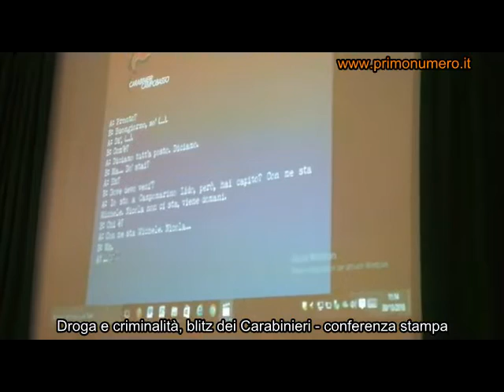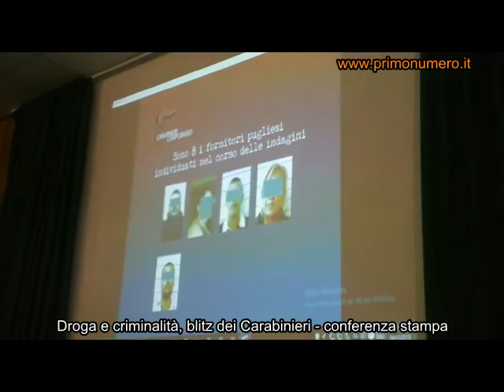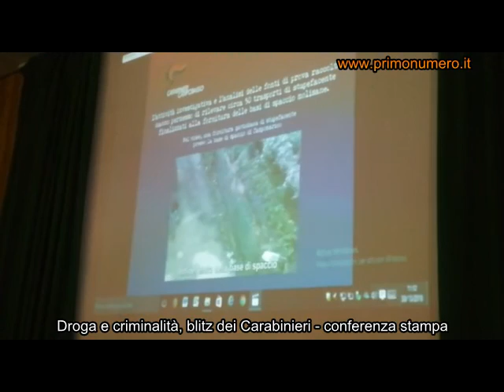Blitz dei Carabinieri, conferenza stampa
Una conferenza stampa intensa quella tenutasi oggi, martedì 30 ottobre, a Campobasso in cui sono state rese note le novità relative al blitz avvenuto la scorsa notte ad opera dei militari del 112